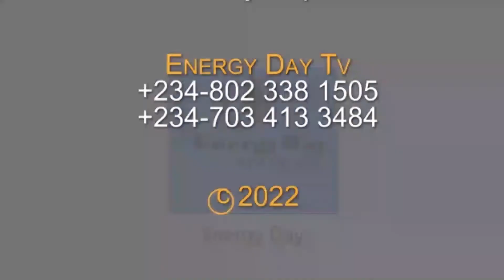NATURAL GAS, OIL CAN NEVER GO EXTINCT- Prof. Onyekoso Idigbe- ENERGYDAY TV